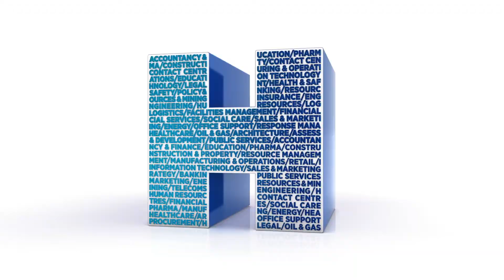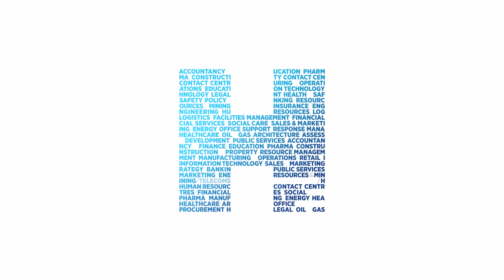Etude de rémunération HAYS 2019 : Division Assistanat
Retrouvez Charline FLEJOU, consultante senior, qui vous expose l'étude de rémunération 2019 sur la division Assistanat.